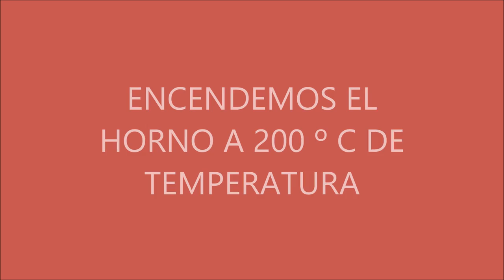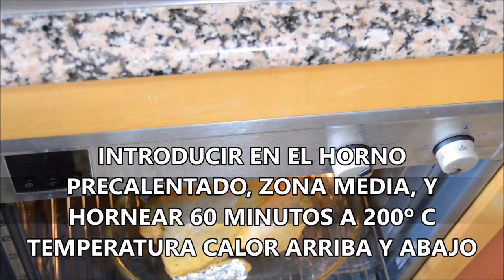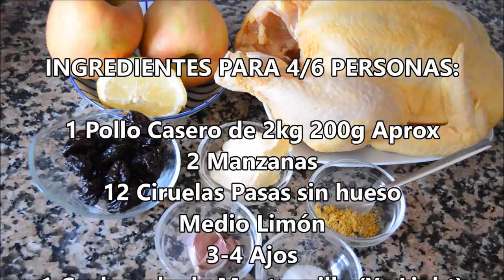Pollo Casero al Horno relleno de Manzanas y Ciruelas Pasas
En este vídeo te enseño cómo hacer Pollo Casero al Horno relleno de Manzanas y Ciruelas Pasas, muy fácil y resultón para ocasiones especiales, ya que el único que trabajará será el horno. Por lo que resulta muy práctico para cocinarlo y su resultado es espectacular. Queda delicioso.

Puedes tener más información sobre esta receta de Pollo Casero al Horno visitándola en el blog y en la siguiente dirección;

Se tienes alguna duda, o comentario acerca de esta receta de Pollo Casero Al Horno, hazmelo saber aquí debajo que estaré encantada de contestar.. Nos vemos en el siguiente vídeo . Bon Profit¡¡¡